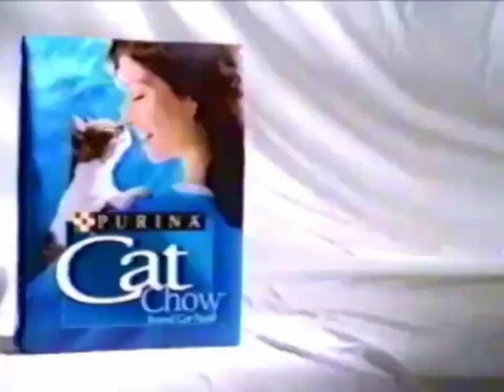Purina Cat Chow Commercial 2000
This is Purina Cat Chow's commercial from 200, which was originally aired on NBC on November 12, 2000